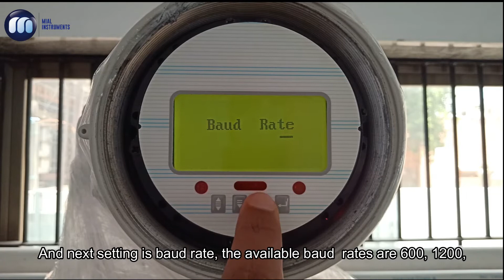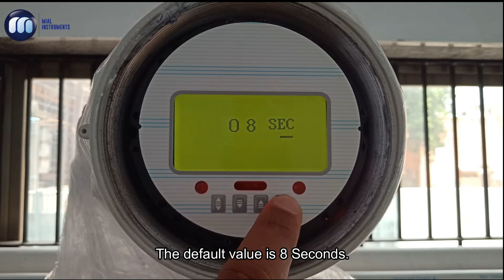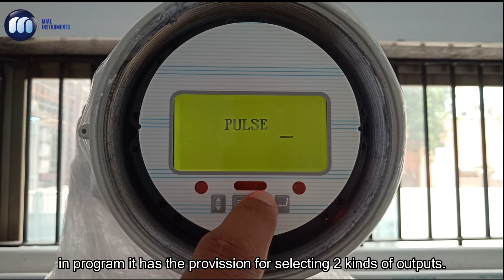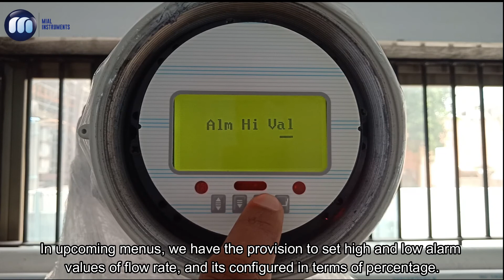MEF 2100 Electromagnetic (Integral) Flow Meter Configuration.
We are the leading manufactures of Electromagnetic/ Ultrasonic Flow meters and  BTU Meters.
MIAL MEF 2100 Electromagnetic (Integral) Flow Meter-- In this video, we shows that how to configure the meter.
The meter calibrated with 0.5% accuracy.

Please find us and follow here,

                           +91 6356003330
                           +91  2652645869